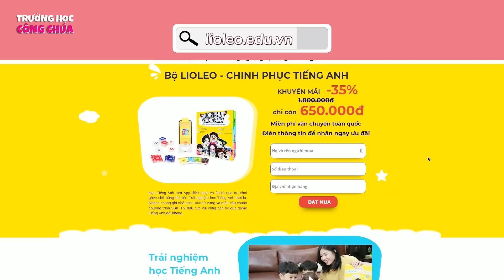THỜI TRANG QUÁ KHỨ vs TƯƠNG LAI - Điều bất ngờ nằm ở cuối video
Tặng ngay set quà “SIQI BACK TO SCHOOL” khi đặt mua bộ Lioleo Chinh phục Tiếng Anh trong tháng 9 tại đây nha:
Bao gồm: 1 túi tote Lioleo, 1 bút chì Lioleo, 1 vở Siqi cực dễ thương 🥰

Hãy cùng Trường học Công chúa xuyên không gian và thời gian về năm 1980 và năm 2100. Các công chúa đã cùng nhau tạo nên phong cách tại hai thế kỉ khác nhau và đã kết được rất nhiều bạn. Các em hãy cùng đón xem hành trình xuyên không của ba công chúa nhá!!!